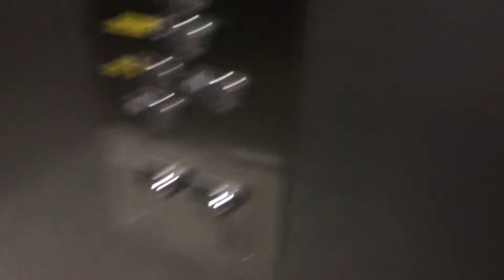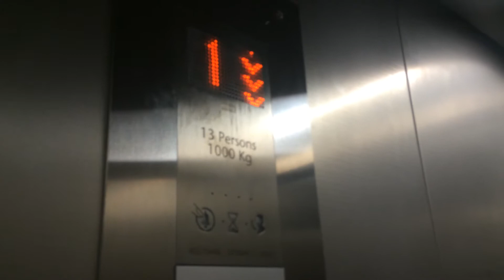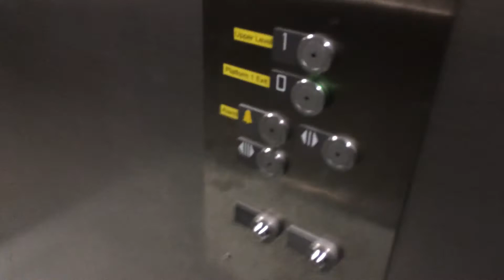Kone EcoDisc Elevator At The Portadown Train Station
kone ecodisc elevator at the portadown train station 2 Floors (0, 1,)